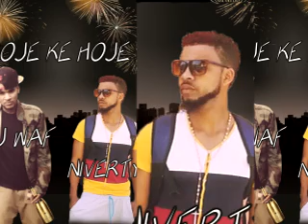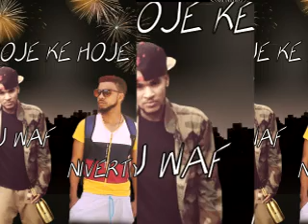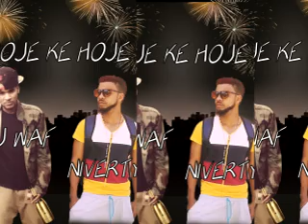Cj Waf Ft Niverty Hoje Ke Hoje Cj Recordz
mas novo som di cj waf txunto ku niverty